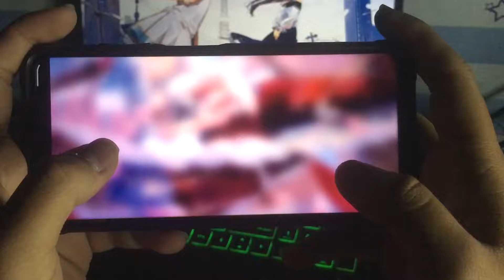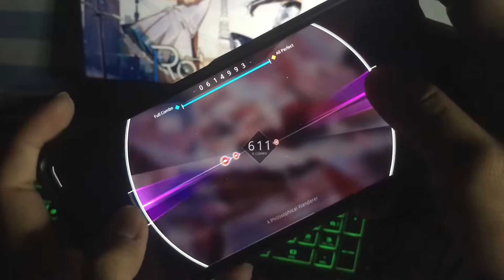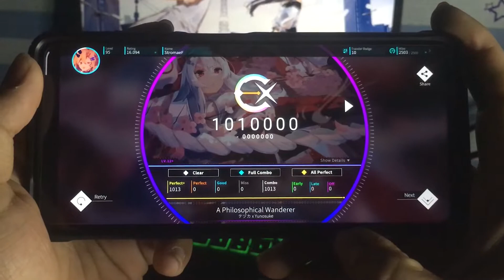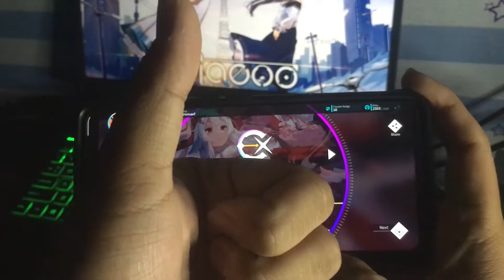[Rotaeno] A Philosophical Wanderer -IV (LV.12+)- All Perfect+ (MAX)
Player : StromaeF
Device : Xiaomi Poco X3 NFC
Speed : 5.0
Offset : 27